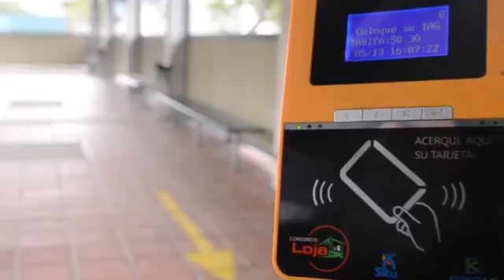Pago del pasaje con la tarjeta SITU